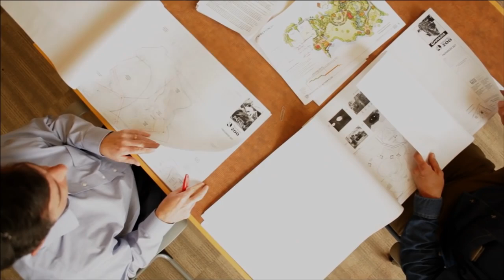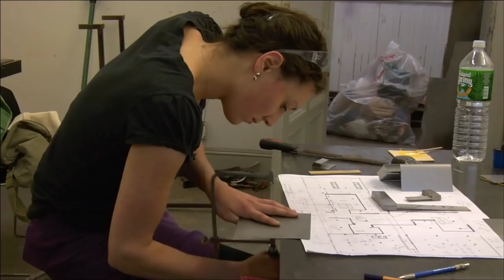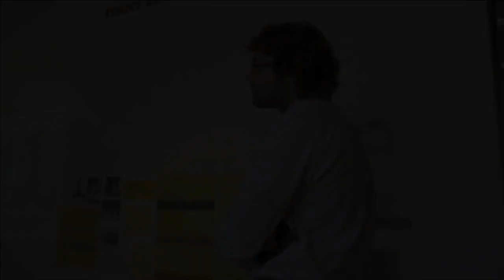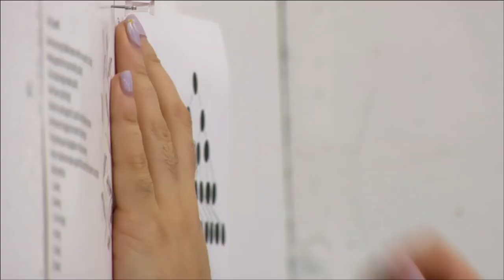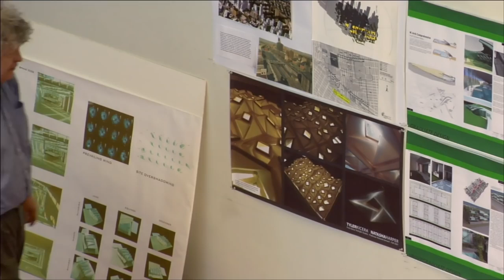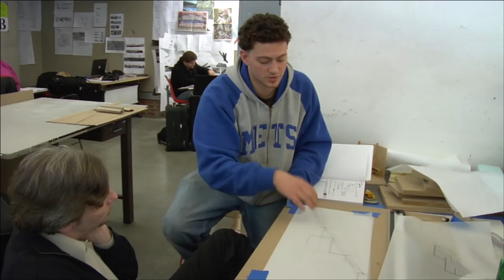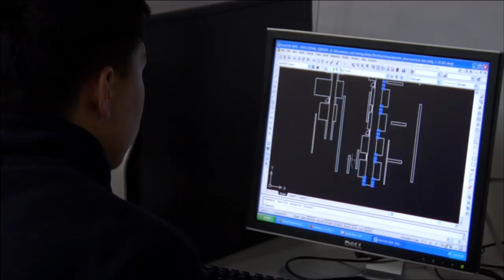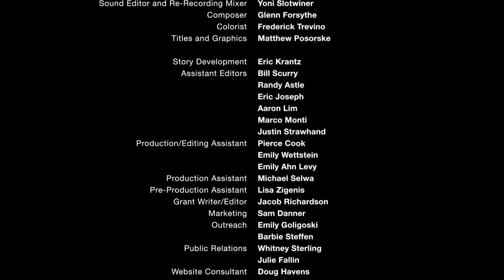Archiculture a documentary film that explores the architectural studio full 25 min film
Agriculture takes a thoughtful, yet critical look at the architectural studio. The 25-minute film offers a unique glimpse into the world of studio-based, design education through the eyes of a group of students finishing their final design projects. Interviews with leading professionals, historians, and educators help create a crucial dialog around the key issues faced by this unique teaching methodology and the built environment these future architects will create.